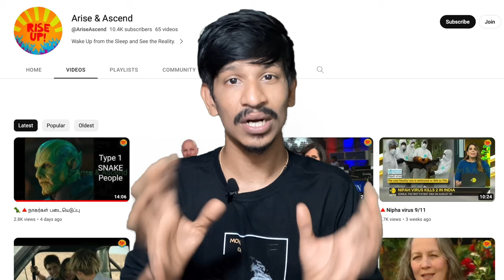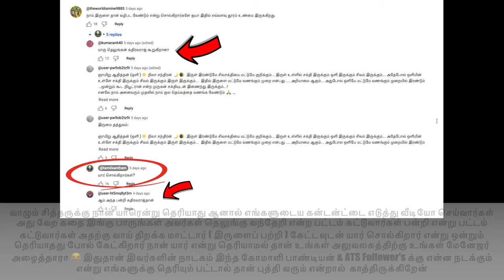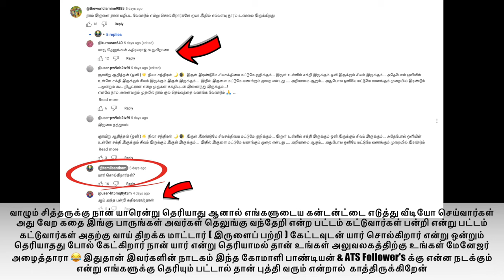இருள் பயிற்சி செய்வது எப்படி எளிய விளக்கம் | பகுதி 3 | Darkroom Meditation 🧘🏼‍♂️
UPI  : kathirka369@okaxis
Paytm : m.kathiravaraj@paytm